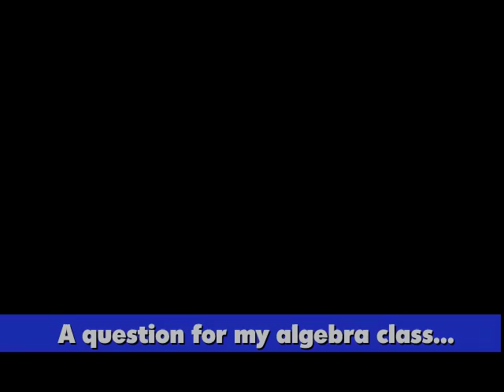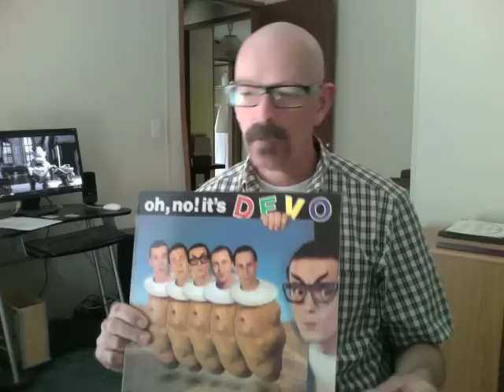Strobe_Question.mov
Wrong frame rate on the previous posting, here's the corrected version...

Given a constant angular velocity of 90 RPM, how many dots are required on a stroboscopic ring for the pattern to stand still using a 60Hz flashing light source?
How many dots for 50 RPM? 125 RPM? I'm looking for an algebraic formula to answer these hypothetical questions...